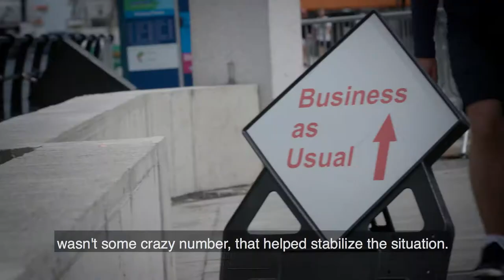Washington DC Video Production: "Stress Test Consensus & Bondholder Dispute" [#4/6] The IMF Ireland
This is the story of how the troika financed the Irish rescue package, which proved controversial. What were the challenges, and how were differences of opinion resolved?

Credits: Produced, directed, shot, written, edited by Steve Dorst

TRANSCRIPT
Ajai Chopra, former IMF Mission Chief, Ireland: The most important thing that needed to be done was to stabilize the banks. If they did not manage to stabilize the banks, nothing else would work.

Patrick Honohan, former Governor, Central Bank of Ireland: The Troika’s idea on that was to do a very intensive stress test.

Ajai Chopra: The key measure was to bring in an external, neutral party to come do an asset quality review, and a diagnostic of what was happening in the banks. Because what the Irish had done before did not have sufficient credibility.

Liaquat Ahamed, Pulitzer Prize-winning author: If you don't do it properly you prolong the uncertainty and you never stop the bank run. It made an enormous amount of difference that the IMF was supervising it because they were viewed as being independent.

Ann Nolan, Second Secretary General, Department of Finance: They had a depth of knowledge that was not available to us elsewhere. So I think that was by far the strongest thing they brought to the party.

Ajai Chopra: Once we managed to establish the hole in the banking system wasn't some crazy number, that helped stabilize the situation.

Ajai Chopra: You know, I come from India, and in India we have this concept of arranged marriages versus love marriages. And this was an arranged marriage.

Dan O'Brien, Chief Economist, Institute of Int’l and European Affairs & independent journalist: The IMF, the European Commission, and the European Central Bank. These three institutions were not used to working together.

Ajai Chopra: I wouldn't say that we all fell in love with each other, but we learned how to coexist.

Dan O'Brien: It was very clear that there were different opinions within the Troika.

Ajai Chopra: So that's what the troika was.

Dan O'Brien: The bailout was clearly controversial in many ways. One of the big things was around how the creditors in the banking system were dealt with.

Ajai Chopra: I think the biggest political controversy was on the issue of senior bondholders.

Dan O'Brien: And there were clear differences of views between the Irish authorities and the Troika and within the Troika on that issue.

Ajai Chopra: Why should the Irish taxpayer on their own bear this excessive burden of supporting European stability?

Liaquat Ahamed: But it led to constant butting of heads. And there was a certain visible tension.

Ajai Chopra: We were very much in favor of these senior creditors bearing losses. But in the end, the ECB did not allow them to do that.

Dan O'Brien: So that was probably the single most controversial aspect of the entire bailout period.